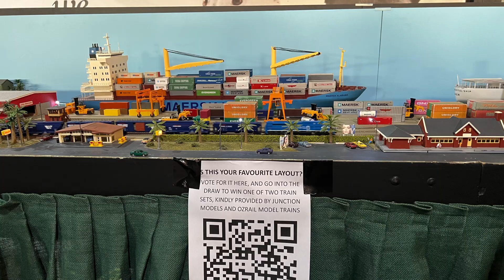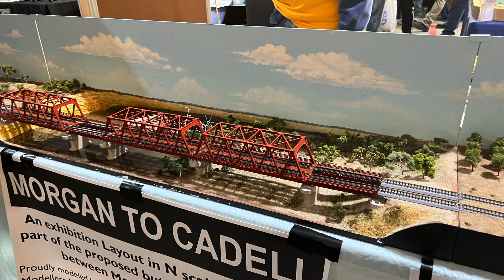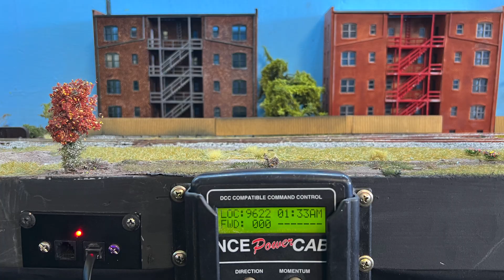Model Railway Show #4